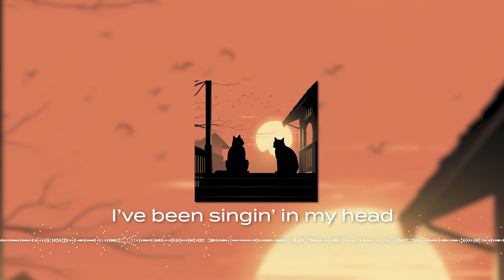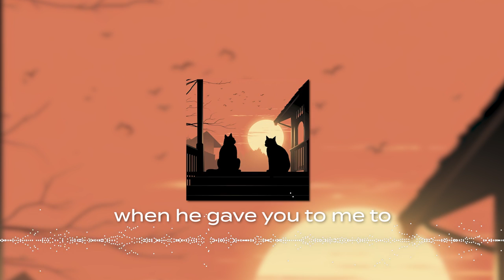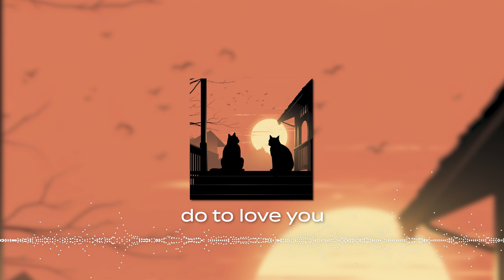My Two Cents (Official Lyric Video)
Stream Cortright on all platforms.